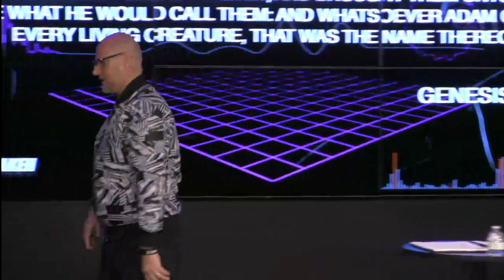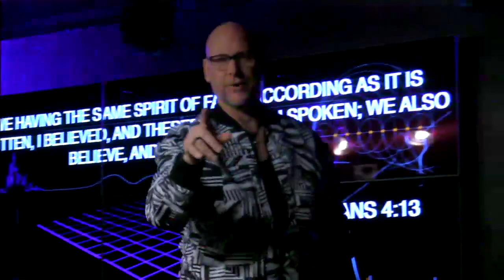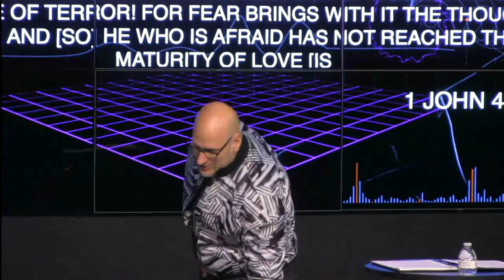Awaken - Faith Is Vocal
We would love if you joined us on the weekends.

Service times:
SAT. @6pm
SUN @9:30am &11:15am